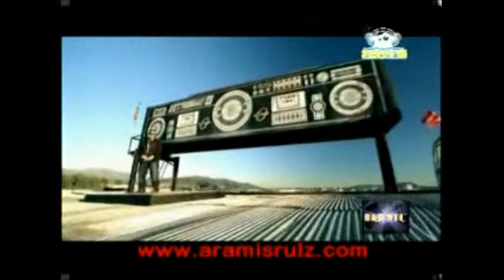Afuegote mix 2006 With Slowing Motion